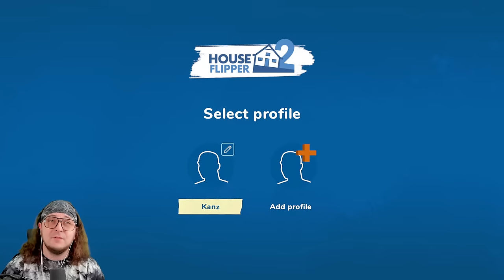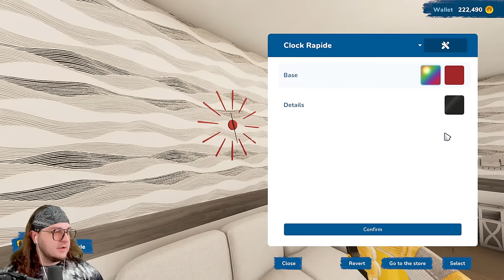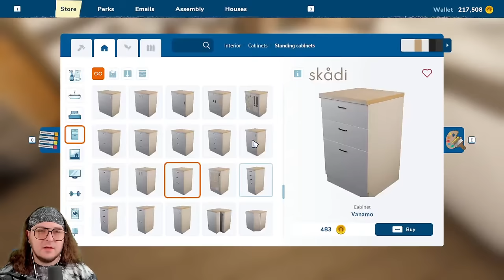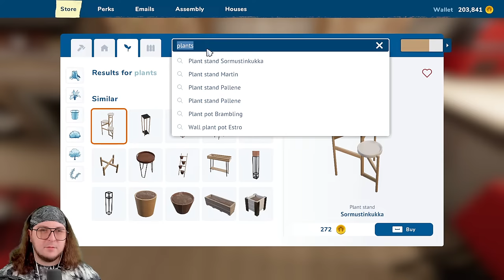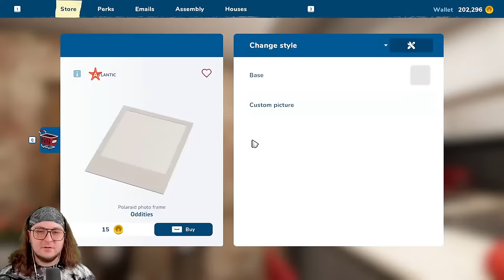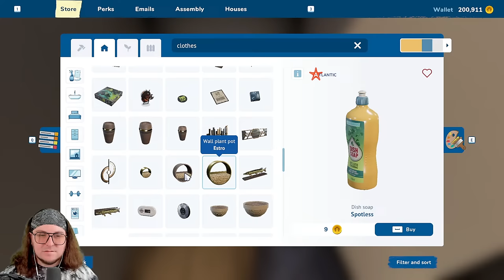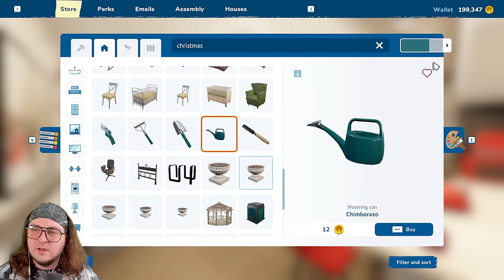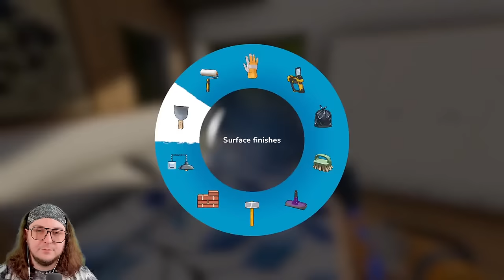FINALLY Rebuilding Our HOME OFFICE in HOUSE FLIPPER 2!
Producers of The Channel:
⭐Fbk_25
⭐Susie T

PC SPECS: PC Specs:
64-bit operating system
NVIDIA GeForce RTX 3070ti

Channel Guidelines
1. Be kind, civil & respectful to all & English only in chats
2. No spamming or copy paste, all caps, or constant backseating
3. Read the title, description & review thumbnail for details